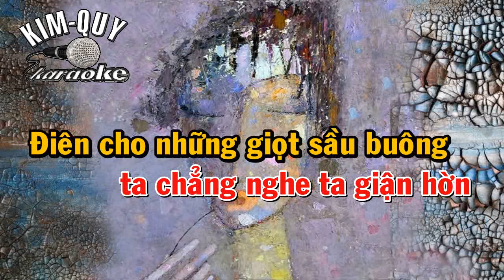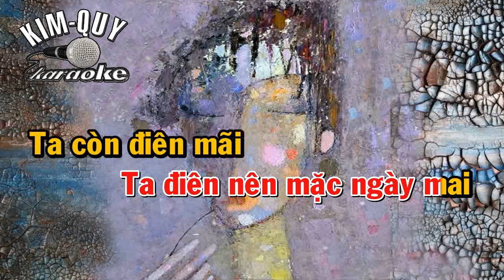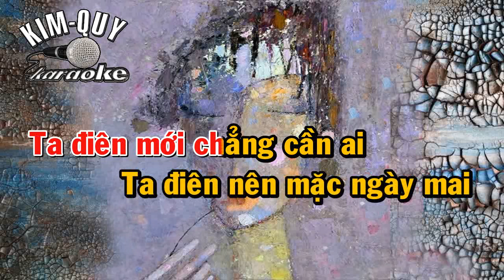ĐIÊN ( Y Vũ ) - KARAOKE - Tone NỮ Trầm ( Cm/Đô Thứ )